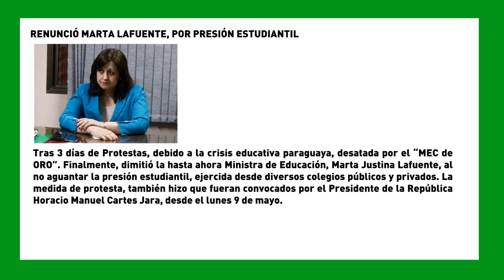SemanaVD1: RENUNCIÓ MARTA LAFUENTE, POR PRESIÓN ESTUDIANTIL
Tras 3 días de Protestas, debido a la crisis educativa paraguaya, desatada por el “MEC de ORO”. Finalmente, dimitió la hasta ahora Ministra de Educación Marta Justina Lafuente, al no aguantar la presión estudiantil, ejercida desde diversos colegios públicos y privados. La medida de protesta, también hizo que fueran convocados por el Presidente de la República Horacio Manuel Cartes Jara, desde el lunes 9 de mayo.